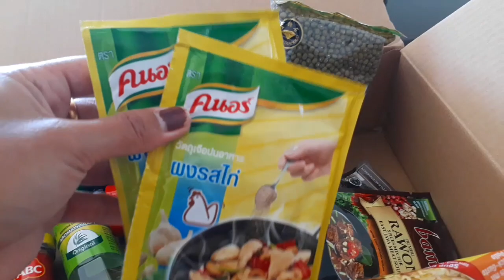BELI BUNGA BARENG SUAMI BULE | UNBOXING PAKET DARI TEMAN BAIK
Aku harap semua dalam keadaan sehat dan selalu dalam lindungan Tuhan. Amin. Video kali ini ceritanya aku ngajak kalian beli bunga bareng aku dan suamiku dan unboxing paket dari teman baik, nonton sampai habis ya videonya jangan di skip (satpamnya disini galak hehe) amankan durasi 3 menit ya guys.